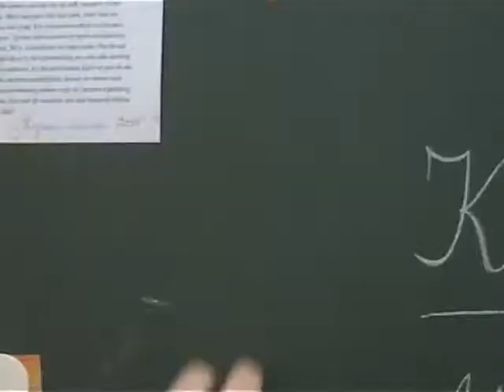geluidscollage groep 6 wheele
Geluidscollage gemaakt door groep 6 van Basisschool de Wheele in Borne tijdens Kunst in de Klas Borne 2016 onder begeleiding van Kunstenaar Patrick Ros.